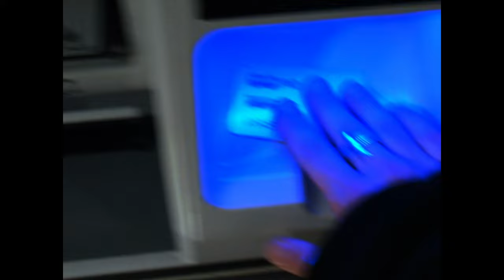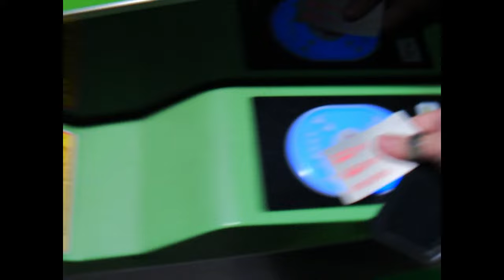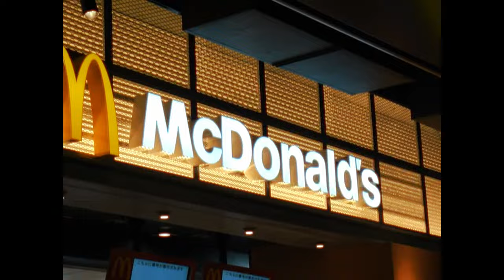Tokyo y2k digital camera aesthetic video, buying a plant, meeting a guy, playing baseball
I feel like these digital and film cameras are gaining in popularity due to their authentic image and nostalgic feel. Today I took my old digital camera to film a video around Tokyo.